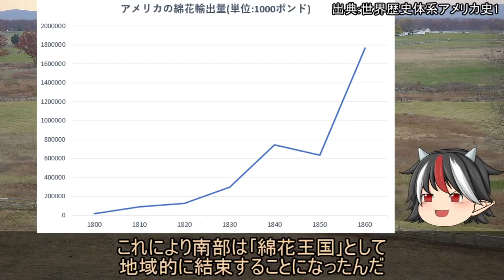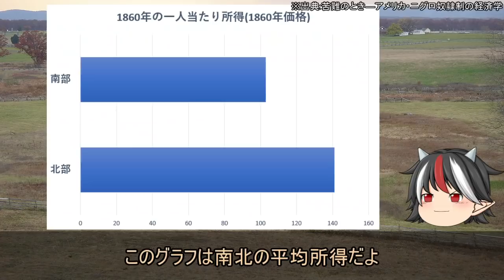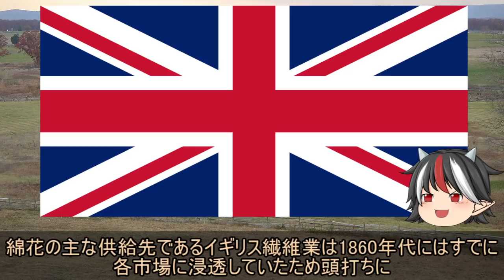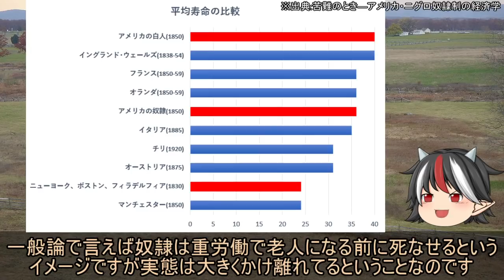【ゆっくり解説】逆視点の世界史 第4回 アメリカ南部から見た南北戦争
今回は主にアメリカ南部から見た南北戦争について解説します。

(キューバ・ソ連から見たキューバ危機)

(ロシアから見た日露戦争)

ご意見･ご感想･ご要望があればぜひコメントしてください。
内容の都合上かなり端折ってますがご了承ください。